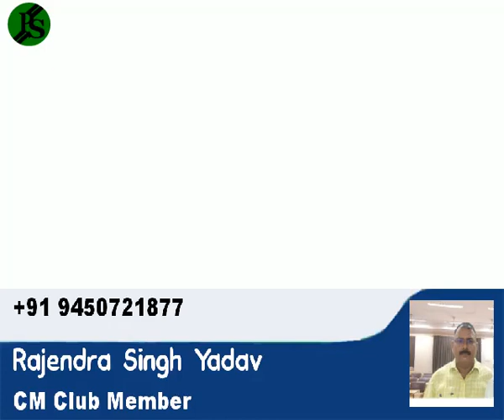2 October 2022